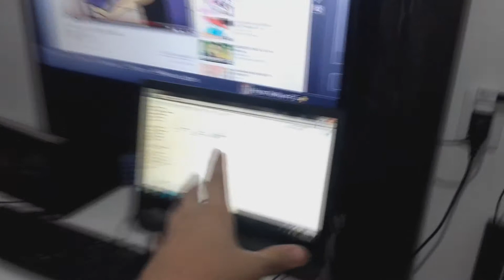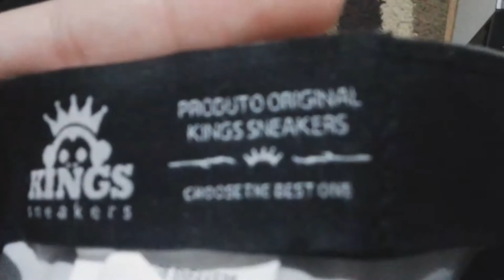Vlog #18 Toddy volta